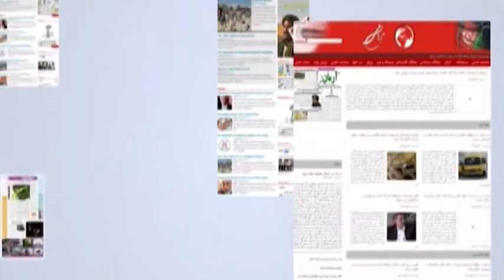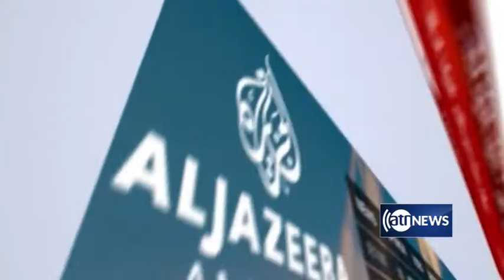Morning News Show part 1: 29 Dec 2020 | آغاز روز بخش اول: ۹ جدی ۱۳۹۹